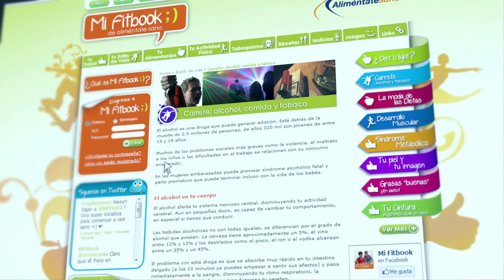Mi Fitbook y Denise Rosenthal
y comienza a vivir mejor !